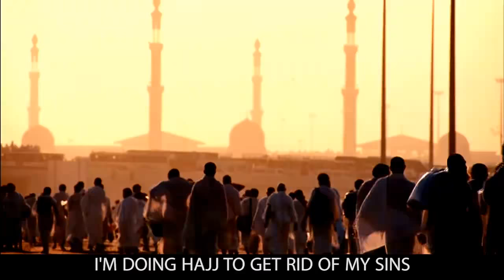Mecca i'm on my way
Mecca i'm on my way - Deen squad (Official Video HD Lyrics)
Official video for Jae Deen feat. Karter Zaher © Halal Remix on September 21, 2015.